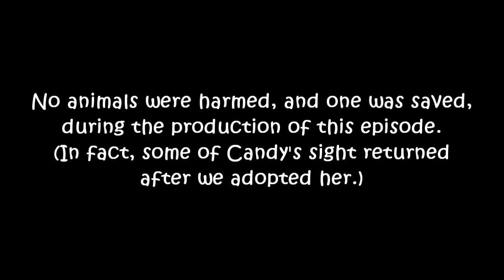Pet Bummer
NOT FOR YOUNG CHILDREN OR IMMATURE ADULTS!

The Captain talks about owning pets. for transcript.